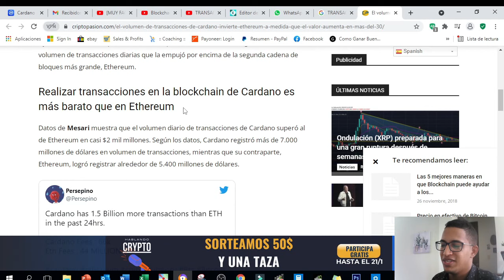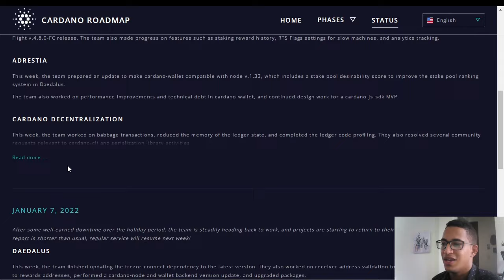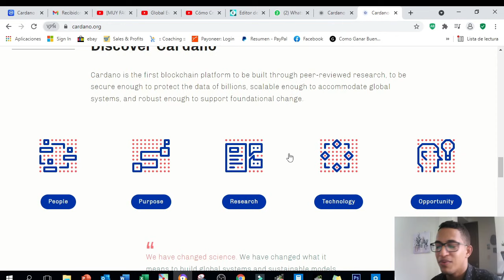5 RAZONES PARA INVERTIR EN CARDANO (ADA) A LARGO PLAZO - POTENCIAL MILLONARIO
5 motivos que tomamos en cuenta para invertir en CARDANO.
Codigo : 2HUERT25
👉Enlace de Paxful para comprar criptomonedas de la manera mas segura.
👉Enlace para comprar en LocalBitcoins

NO OLVIDE DARLE ME GUSTA Y SUBSCRIBIRTE